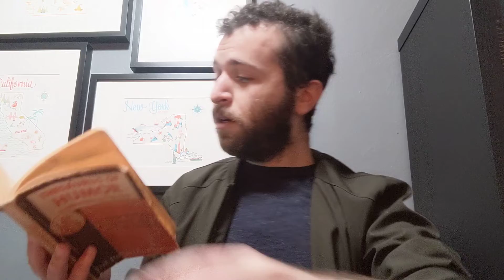#2410!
Thanks to Little Buddy Eli Guy for another great joke!
tinktonk: @thesaurusofhumor
insto: @thesaurusofhumor